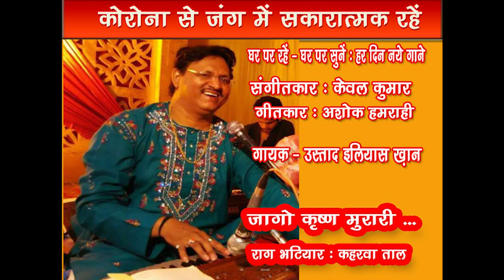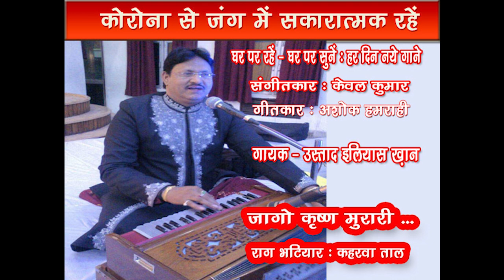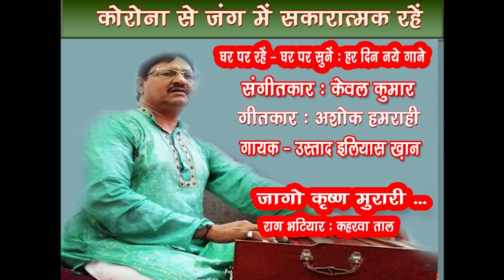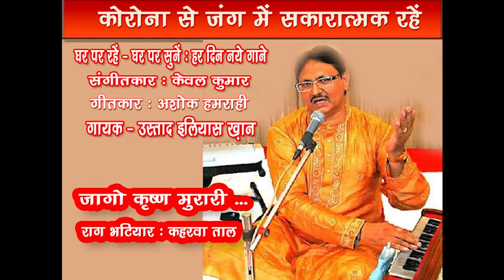Jago Krishnan Murari /Ustad Iliyas Khan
Jago krishan murari
Singer - Ustad Iliyas Khan
Lyricist : Ashok Hamrah

लखनऊ और सेनिया घराने से ताल्लुक़ रखने वाले उस्ताद इलियास ख़ान की संगीत की शुरुआती तालीम उस्ताद हबीब अहमद और उस्ताद मासूम अली ख़ान से हासिल हुई,  इसके बाद उस्ताद गुलशन भारती से उन्हें संगीत की बारीकियां सीखने का मौका मिला। आकाशवाणी और दूरदर्शन से Approved उस्ताद इलियास ख़ान देश और विदेश में अनेक समरोह और महोत्सव में भीग ले चुके हैं। वर्तमान में वह भातखंडे संगीत संस्थान डीम्ड यूनिवर्सिटी में संगीत शिक्षक के रूप में कार्यरत हैं।